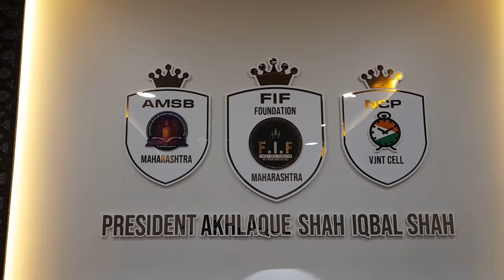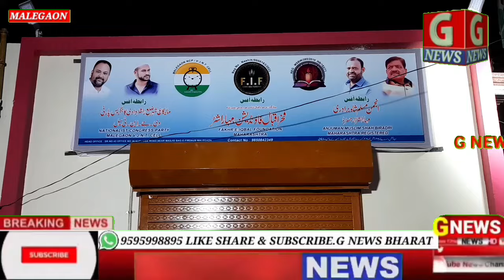فخر اقبال فاؤنڈیشن راشٹر وادی کانگرس پارٹی VJNTسیلاانجمن مسلم شاہ برادری مہاراشٹر رجسٹرڈ آفس کا.....